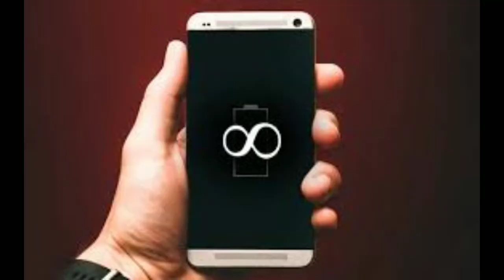28000 साल चलेगी Battery | ndm Battery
Battery Name :- Nano Diamond Battery
Amazing facts , Facts ,